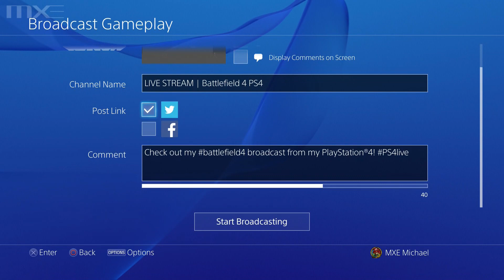Battlefield 4 (PS4) - Team Deathmatch on Operation Locker [1080p HD]